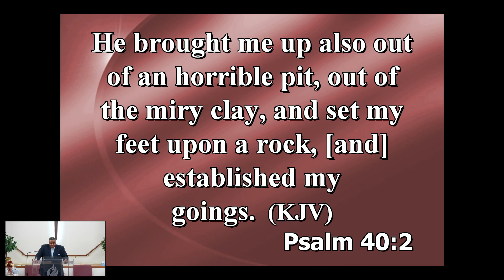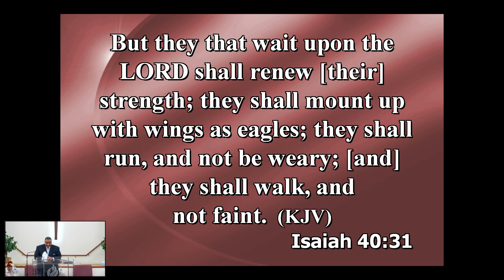I Waited Patiently On The LORD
Assistant Pastor Kenneth Jones
Psalms 40:1-3